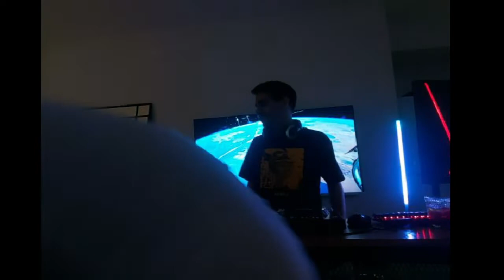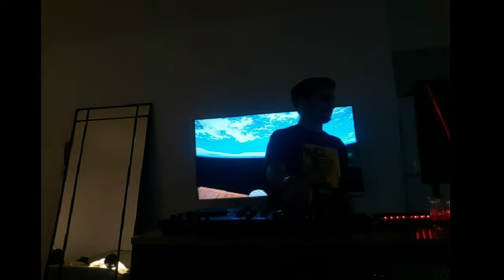JuPe 08.01.2022 @ Bruno's Boiler Room TWITCH Edition // Ambient & Progressive Mix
TRACKLIST:

01. Alexander Saykov, Jero Nougues - Dust
02. Narrow Skies - Nightfall Embers (Etherculture Remix)
03. Synkro - Recognition
04. Shlømo - Minotia
05. Qrion - It's All Over
06. Dusty Kid - Masua
07. Conjure One - Center Of The Sun
08. Seagrave - Familiar (First OLD Version)
09. Hans Seance - Mekansm
10. Kidnap Kid, Lane 8 - Aba (Yotto Remix)
11. Ben Pearce - What I Might Do (Harry Wolfman Remix)
12. Benjamin Damage, Doc Daneeka feat. Abigayl Wyles - No One
13. Claude VonStroke - Aundy (James Zabiela Mashup (DJ Marky & S.P.Y.)
14. Bryn Liedl - Faroe (8Kays Remix)
15. Odd Parents-Learn to Fly (Maceo Plex Flight Home Remix)
16. James Teej Feat. Richie Hennessey - Disclosure (Simon Vuarambon Remix)
17. Henry Saiz - Cry If You Want To (Einmusik Remix)
18. Guy J - Synthopia
19. Mike_Griego_feat_Amber_Long_ (Sofia_Dub_Mix)
20. Cid Inc. - Blizzard
21. Brian Cid - El Verano De Tus Ojos
22. Guy Mantzur  Khen feat Kamila   Moments Becoming Endless Time
23. Henrik Zuberstein - Morning Struggle
24. Hernan Cattaneo -Altair (Guy J Remix)
25. Marino Canal - The Endless Fall
26. Depeche Mode   Never Let Me Down Again (Cubicolor Remix)
27. Peter Steele - Mantra (Henrik Zuberstein Remix)
28. Röyksopp - What Else Is There (John Cosani Remix)
29. Gustavo Cerati - Alma (Matias Werd & Gabriel Nery Edit)
30. Miss Monique - Bombay
31. Marco Demark - Tiny Dancer (Deadmau5 Vocal Mix)
32. Pachanga Boys - Time
33. SpectraSoul - The Curb (James Zabiela Remix)
34. Hal Incandenza - Ventura (Dub Mix)
35. 6 Bit Lolitas & Glowfield - Calling New York (DAVI Remix)
36. Guru Josh Project - Infinity 2008 (Jerome Isma-Ae Remix)
37. Maceo Plex, Swayzak - 5th Dimensional Groove
38. Enrico Sangiuliano, Secret Cinema - Trrbulence
39. Dusty Kid-Sysma
40. Adam Beyer ft. Ida Engberg - Unanswered Question (Julian Jeweil Remix)
41. Jeff Rushin - Infiltrate (Pfirter Remix)
42. Kalden Bess-Stoned Feat. Mountain Radio
43. Niereich Vs Hackler And Kuch - Fallout
44. May - I - Acid Kingdom
45. Bryan Black pres. Black Asteroid - Engine 1.1
46. Bas Mooy - Desolaat (Xhin Remix)
47. Orkidea - Nana(Jerome Isma-Ae Remix)
48. Cerf & Mitiska feat. Jaren - Beggin You (Armin van Buuren Remix) (JuPe Edit)
49. M.I.K.E. pres. Plastic Boy - Chocolate Infusion
50. Ummet Ozcan - Next Phase (Phase 1 Mix)